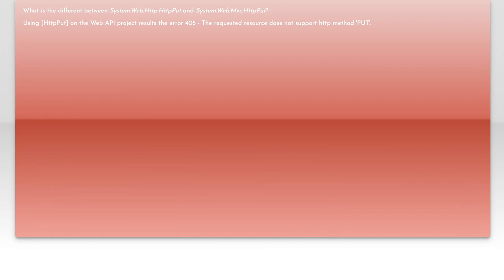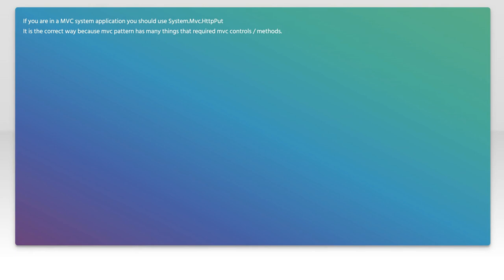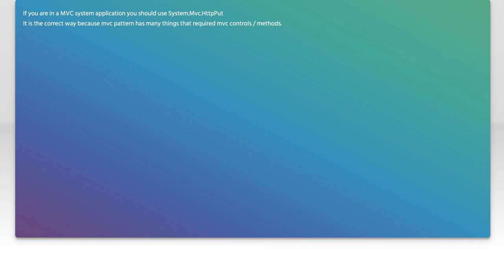Understanding the Difference Between System.Web.Http.HttpPut and System.Web.Mvc.HttpPut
In this video, we delve into the nuances of two important attributes in the ASP.NET framework: System.Web.Http.HttpPut and System.Web.Mvc.HttpPut. While both are used to handle HTTP PUT requests, they serve different purposes within the Web API and MVC architectures. Join us as we explore their distinct functionalities, use cases, and how understanding these differences can enhance your web development skills.

Today's Topic: Understanding the Difference Between System.Web.Http.HttpPut and System.Web.Mvc.HttpPut

Related to: system.web.http.httpput, system.web.mvc.httpput, httpput, asp.net, webapi, mvcframework, restfulservices, webdevelopment, apimethods, differencebetweenhttpput, asp.netmvc, asp.netwebapi, programmingtutorials, softwaredevelopment, codingbestpractices, webapplicationdevelopment, httpmethods, backenddevelopment, #.netframework